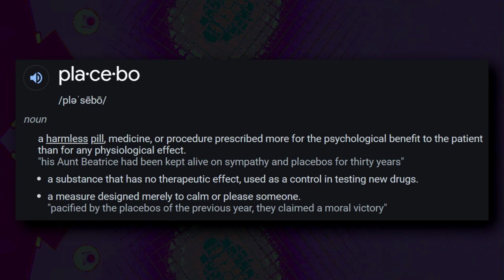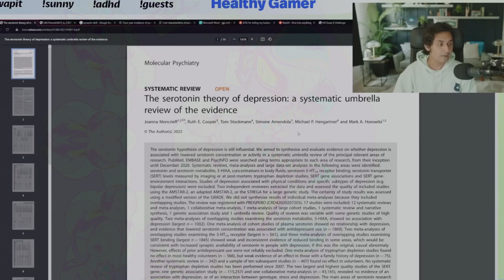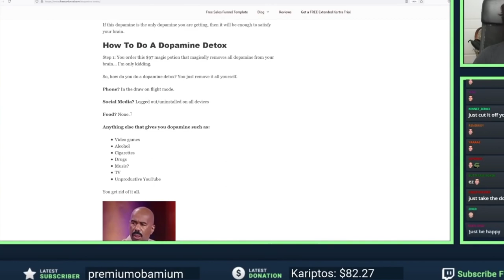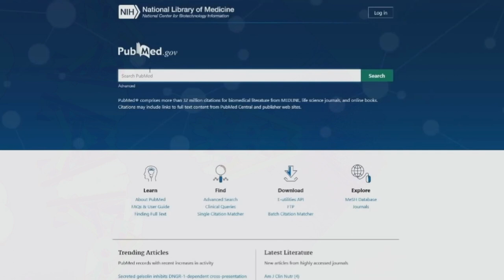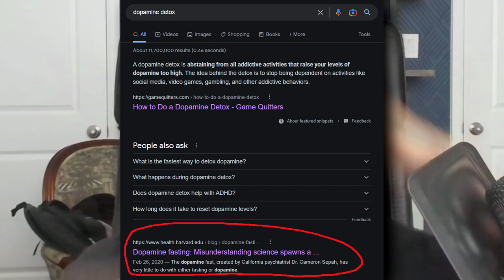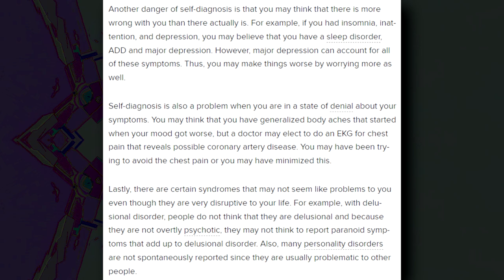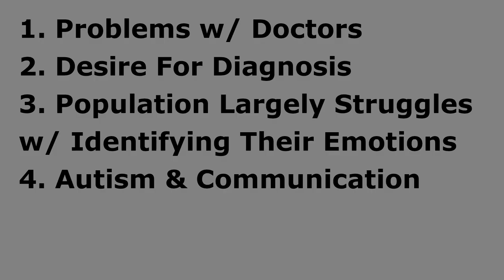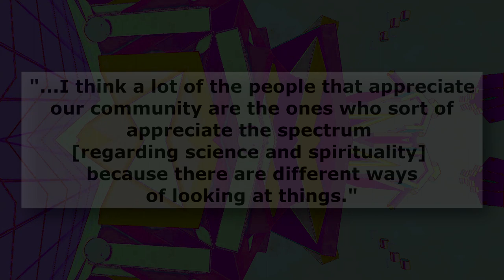Misleading Those In Need: The Dangers of Dr. K [HealthyGamerGG]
"No more half measures"

Getting Ahead of Myself [Placebo]: (0:00)
Setting The Stage [SSRI & ADHD]: (1:24)
Missing The Point [Dopamine Detox]: (4:56)
Misleading Those In Need [Self Diagnosis]: (11:11)
Speculating The Reason [Marketing & The Algorithm]: (13:15)
Wholesale Psychiatry [The Possibility of Great Misconception]: (16:15)
Conclusion [The Necessity of Clear & Concise Language]: (20:02)